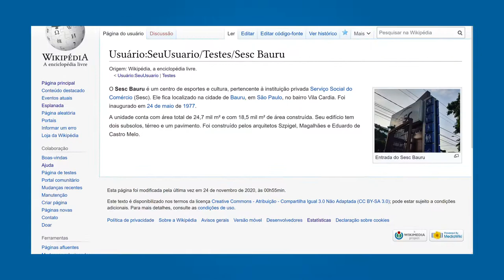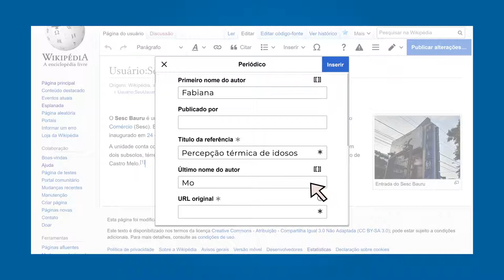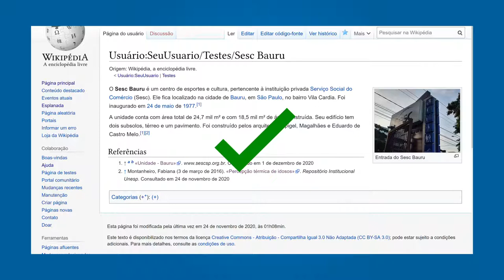Como adicionar referências em um artigo na Wikipédia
Vídeo tutorial sobre como adicionar referências em um artigo na Wikipédia.

Autoria: Wiki Movimento Brasil
Roteiro: Éder Porto
Ilustração/animação: Daniela Boyadjian
Narração: Érica Azzellini